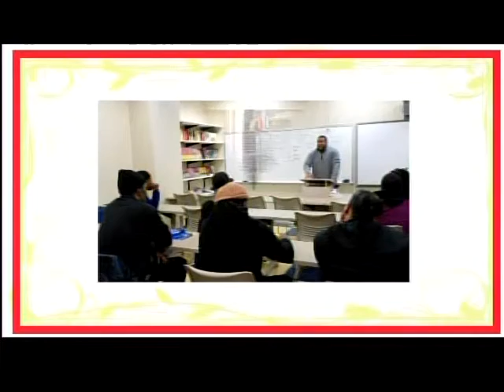It’s All About Arts Episode: 06/01/2015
It’s All About Arts with Host Glenn Williams and Co-Host Valerie Eliason
Guests: Artist Eleanor Briggs Eric Hall with Chef Timothy Tucker